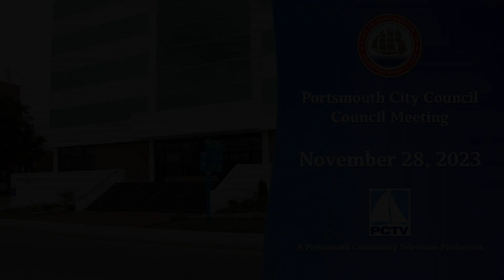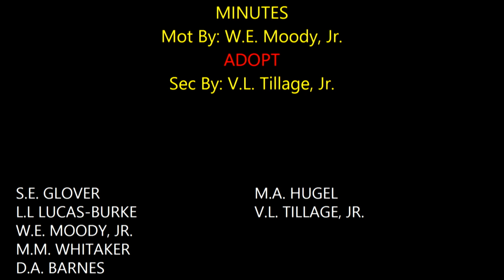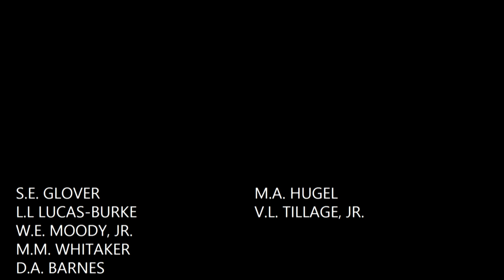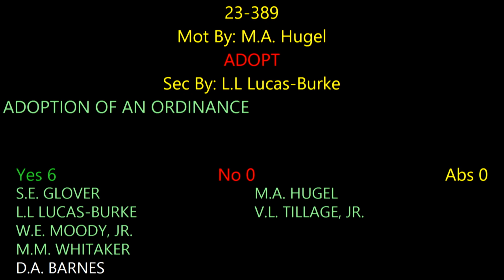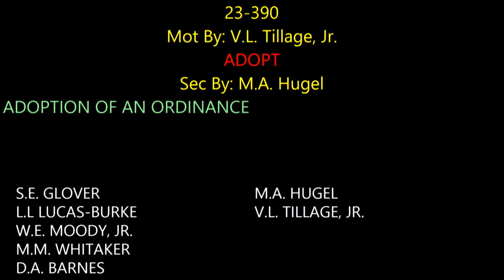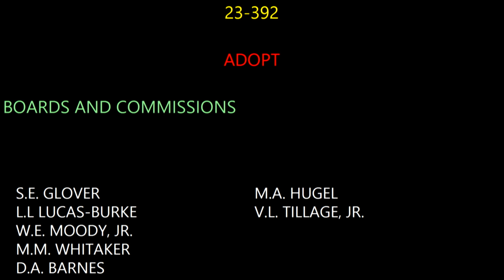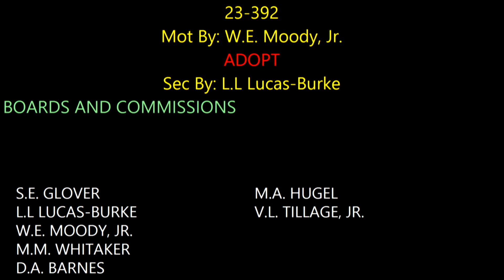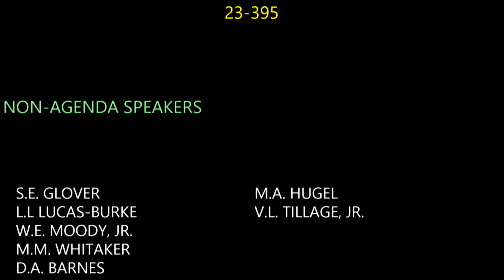Portsmouth City Council Meeting November 28, 2023 Portsmouth Virginia